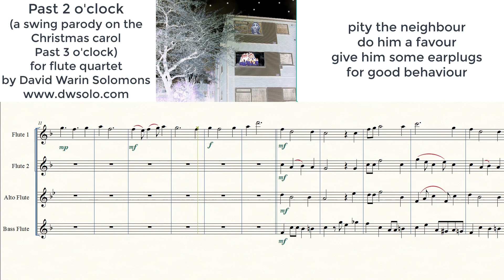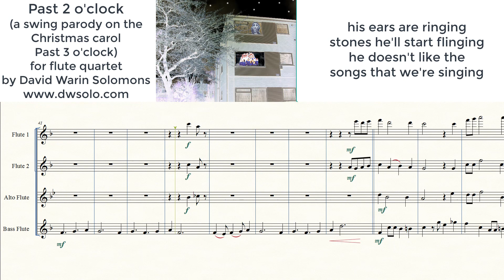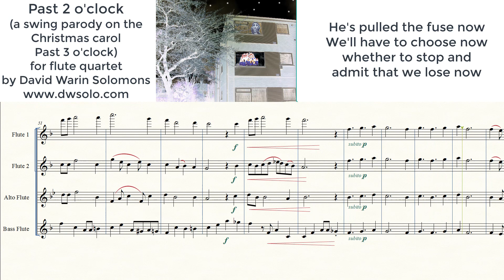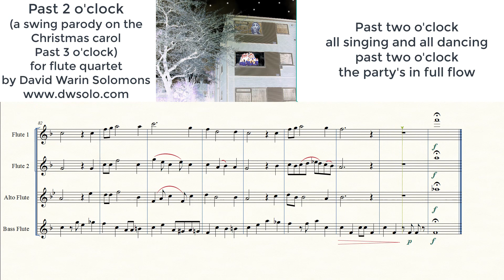Past 2 o'clock for flute quartet (a swing parody on Past 3 o'clock)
Score
ORIGINAL version:

This is a parody of the old Christmas Carol "Past 3 o'clock" - in this version the flutes represent a choir singing and annoying the upstairs neighbour at 2 in the morning.

Here are the lyrics:

Past two o'clock
all singing and dancing
past two o'clock
the party's in full flow

pity the neighbour
do him a favour
give him some earplugs
for good behaviour

sing to him gentle
or he'll go mental
he's started shouting
words non-parental

his ears are ringing
stones he'll start flinging
he doesn't like the
songs that we're singing

He's pulled the fuse now
We'll have to choose now
whether to stop and
admit that we lose now

despite that fellah
we're feelin' mellah
since we're unplugged
we'll sing a cappella